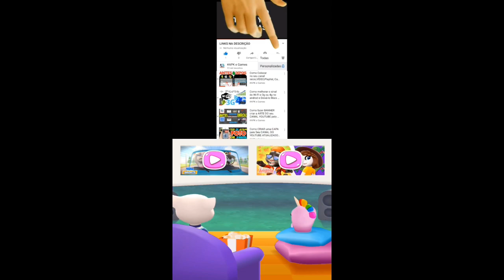Talking Tom Splash Force Frozen Lake Egyptian Angela vs Roy Raccoon Gameplay Android ios